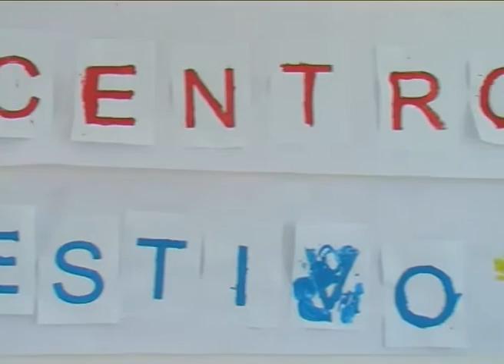Bozza centro estivo Castelleone